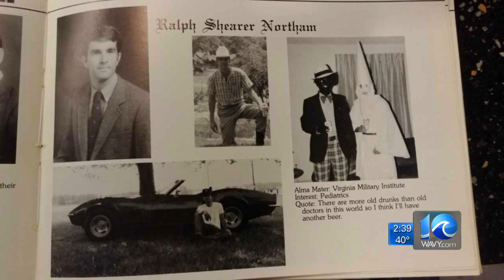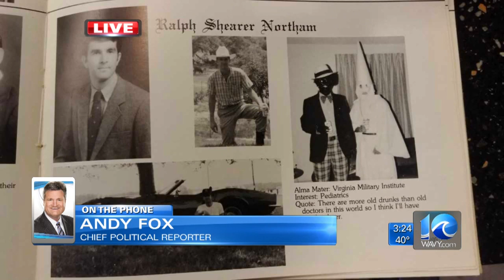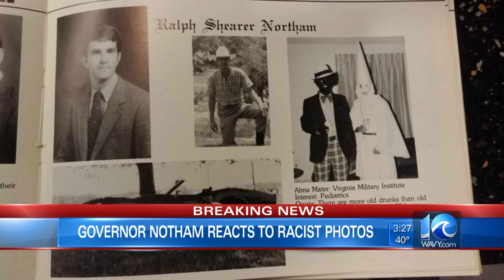FULL CONFERENCE: Gov. Ralph Northam addresses public after racist yearbook photo surfaces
Governor Ralph Northam says he is not in a racist picture that appears on his page of the 1984 Eastern Virginia Medical School yearbook and has no plans to resign. WAVY News 10 Breaking News report at 2:30 p.m.